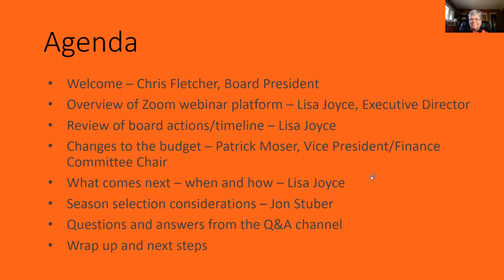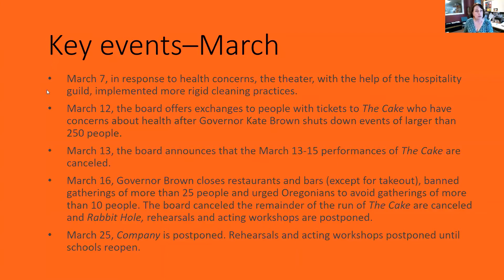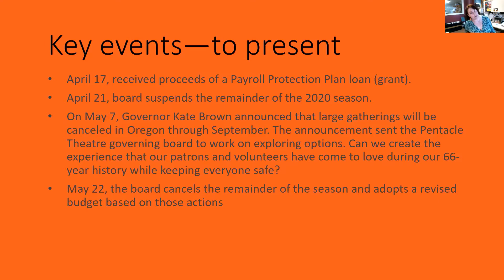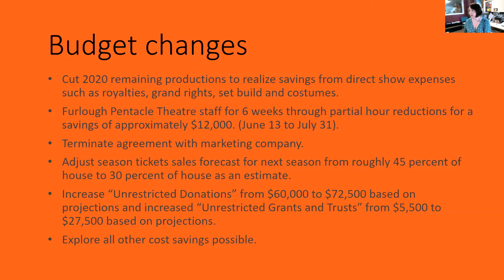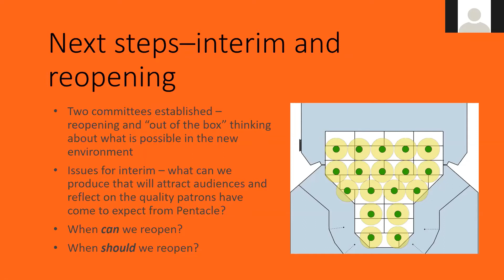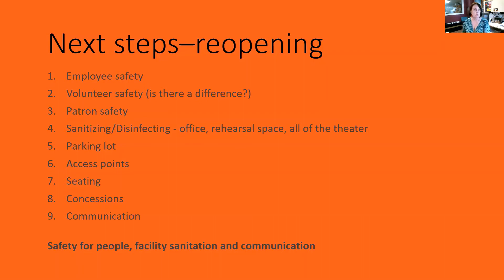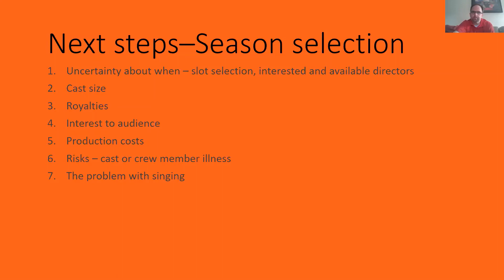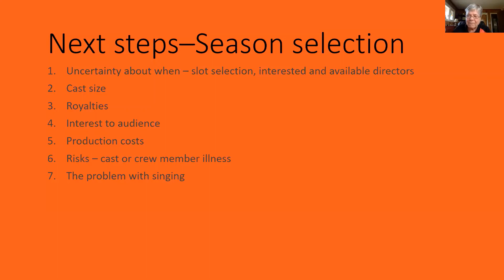Pentacle Theatre in the era of Covid-19: A virtual town hall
The Pentacle Theatre board, executive director and technical director present recent decisions required by the pandemic and answer volunteer questions. Recorded June 10, 2020.